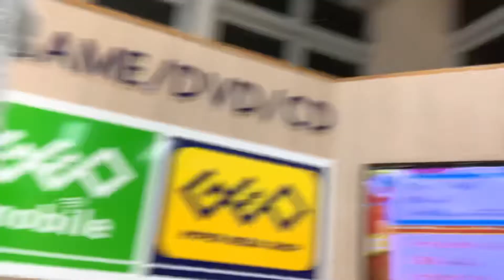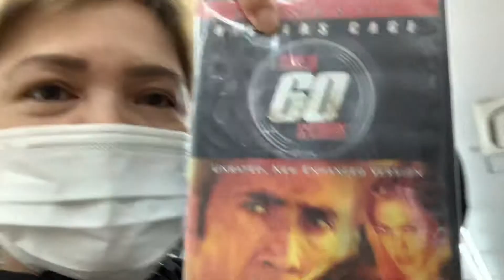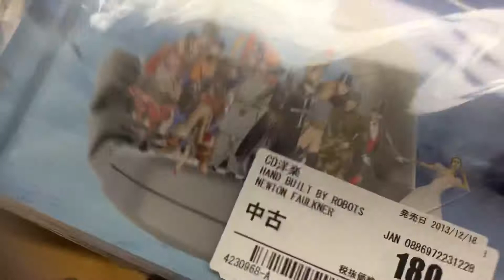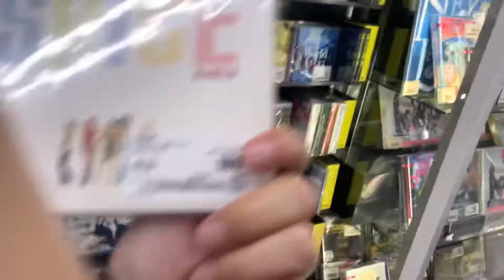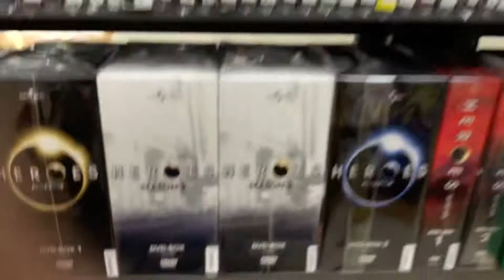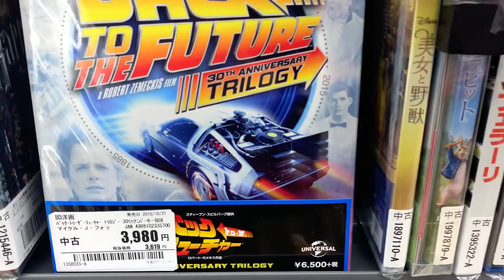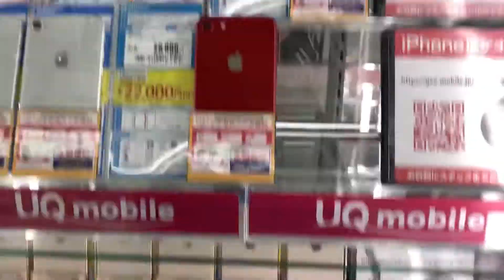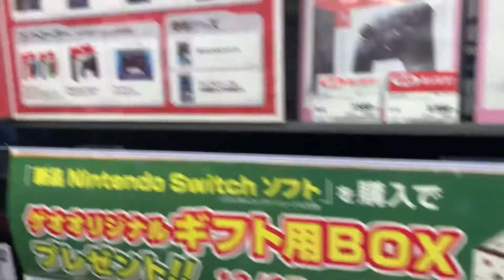GEO RENTAL DVD / CD / BOOKS /GAMES